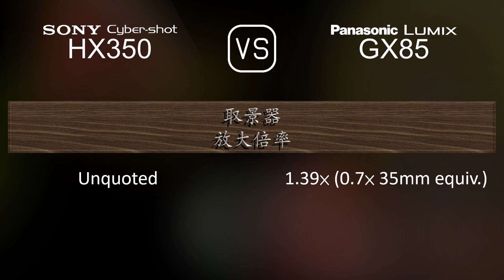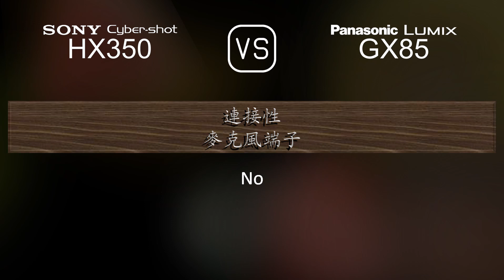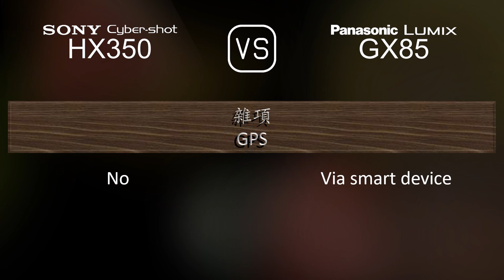Sony Cyber-shot HX350 與 Panasonic Lumix GX85 的規格比較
本片是 Sony Cyber-shot HX350 與 Panasonic Lumix GX85 的功能概述和規格比較 (comparison of specifications)，希望對您有所啟發。感謝您的支持。

00:25 推出
00:33 機身
00:40 影像感測器
01:01 影像
01:16 光學與對焦
01:58 屏幕
02:16 取景器
02:30 攝影功能
03:24 錄像功能
03:38 儲存
03:42 連接性
04:07 物理特性
04:24 雜項